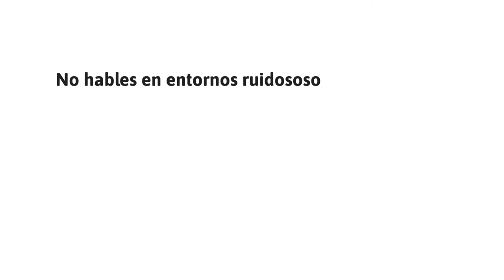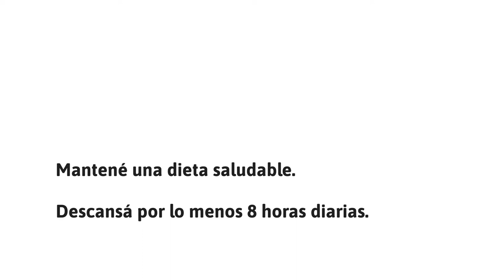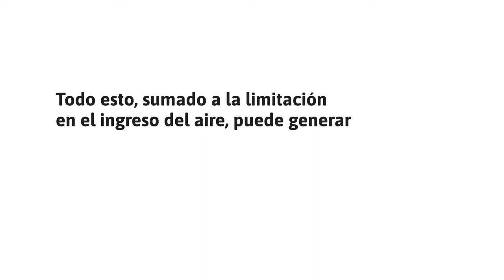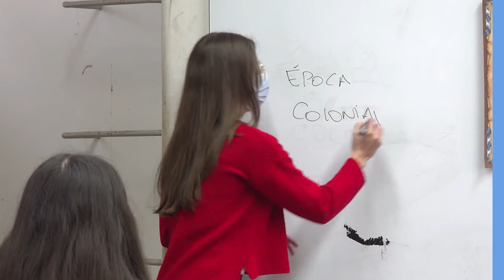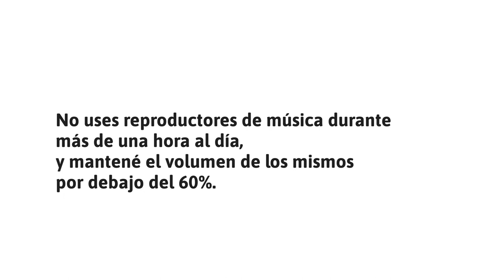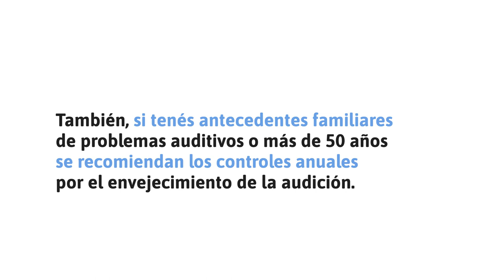Prevención vocal y auditiva en estudiantes de Institutos Superiores de Profesorados